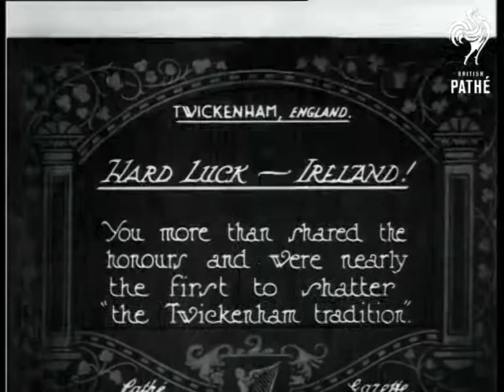Hard Luck Ireland (1925)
Item title reads - Hard luck - Ireland!  You more than shared the honours and were nearly the first to shatter "the Twickenham tradition."  Twickenham, Greater London.

Various shots of rugby match and scrum.  Various shots of the crowds cheering wildly.  Various good shots of the game.
 FILM ID:376.07